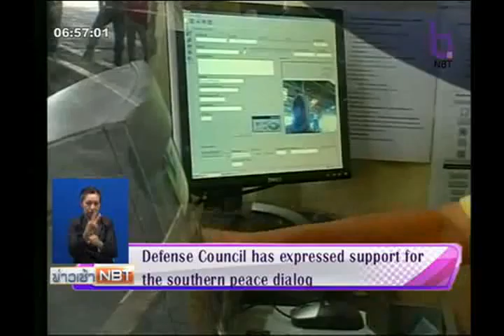กำชับให้พูดคุยเพื่อความสงบสุขภาคใต้